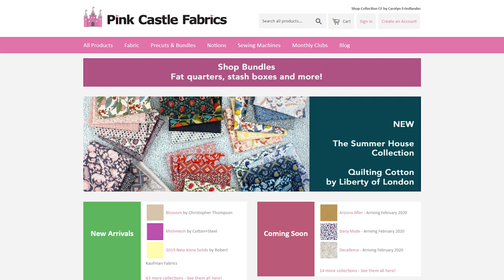Quilt Shop Owner on Tough Reality of the Sewing Industry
During this time of self-quarantine, let's chat with Brenda Ratliffe, owner of Pink Castle Fabrics and The Stitchery Sewing Center in Michigan. Brenda and I have been friends for a few years, and recently she's had to face some tough realities of the sewing & quilting industry. She shares her journey from starting Pink Castle Fabrics in her basement in 2011 up to today where she and her husband, Jason, operate an online business and have two brick and mortar locations. With many local quilt shops and sewing-related businesses struggling, we discuss why this is happening and what we can do as a community to survive and thrive.

SEWING CHAT! Brenda + Jason from Pink Castle Fabrics (2018)

EBATES - earn cash back for shopping at over 2,500 stores!

(comes w/accessories!)

Eversewn 6-pc Accessory Quilting Foot Kit Low Shank

Thank you to EverSewn for providing Sewing Report the Sparrow 25 used in our videos!

ABOUT SEWING REPORT:
Discover your love of sewing, crafts + DIY projects 💗 Here you'll find beginner to intermediate sewing tips + tutorials, sewing machine & product reviews / how-to's + documenting my creation process - anything from quilting, sewing clothes, machine embroidery, building dollhouses, home decor, easy art, to paper crafts.

See new policy: Free products ≠ guaranteed coverage, companies/brands don't get editorial input on content.